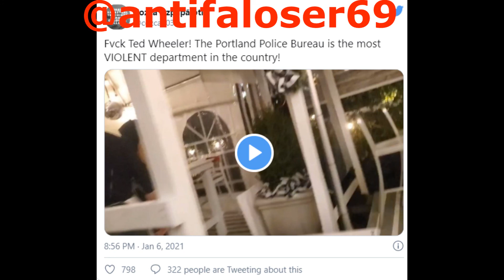Ted Wheeler gets physically and verbally asssaulted by ANTIFA *FREAKOUT / FIGHT*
Portland Mayor Ted Wheeler gets screamed at and reportedly punched (off-camera) by ANTIFA, and it was recorded and uploaded to Twitter.